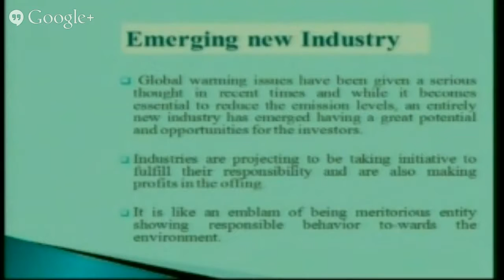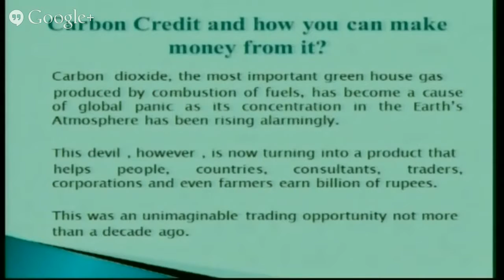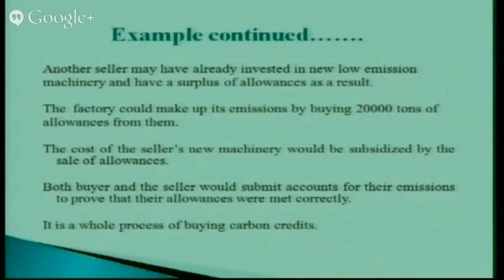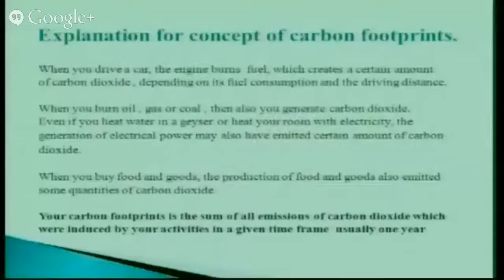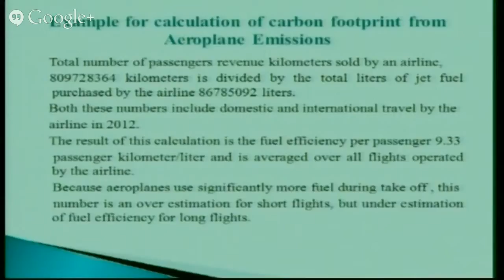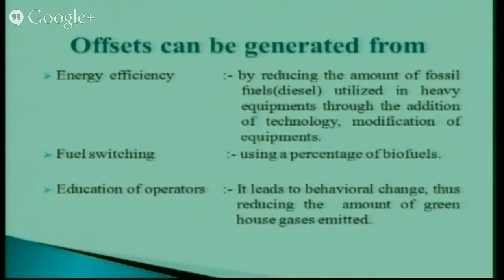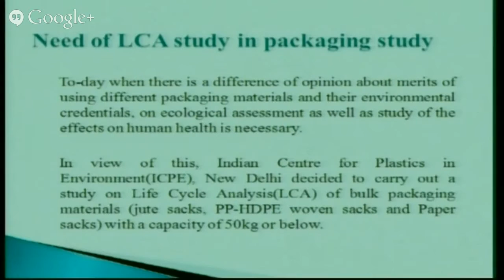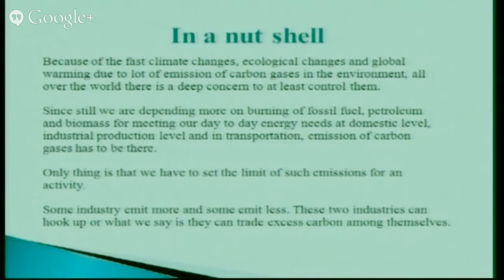Concepts of Carbon Credits by Dr SC Jain on 04th march 2014